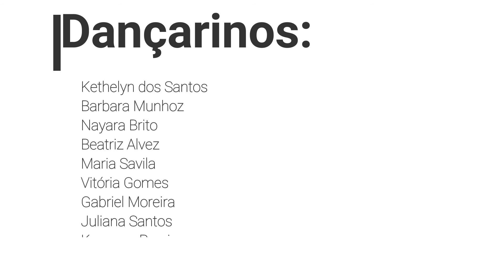Musical Hairspray - Profª Priscila Moraes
A EMEF Professor Egídio Costa juntamente com o Ministério da Educação tem a honra de apresentar a releitura do musical Hairspray ao comando de Priscila Moraes como diretora geral. Parabenizamos a todos os alunos pela participação!